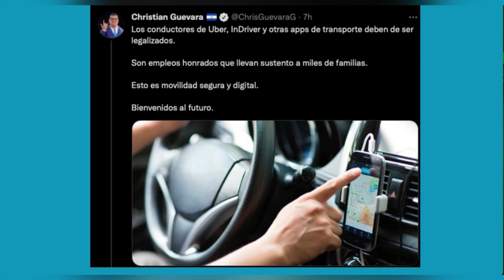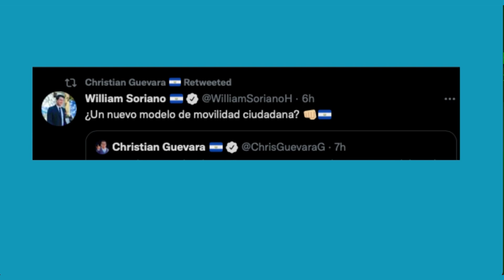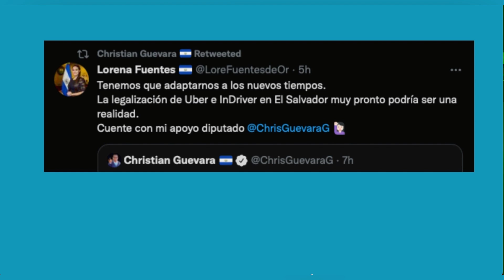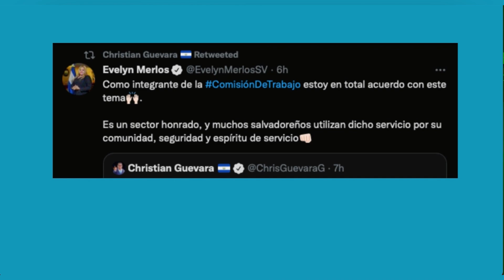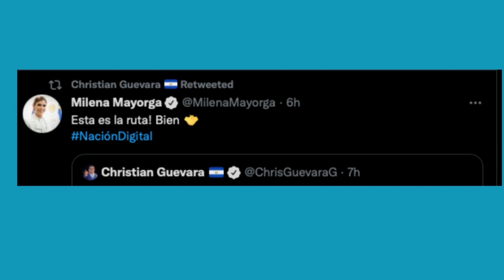OTRO PROYECTO NECESARIO PARA LOS SALVADOREÑOS PERO QUE NO LES GUSTA A LOS OPOSITORES DE NAYIB BUKELE